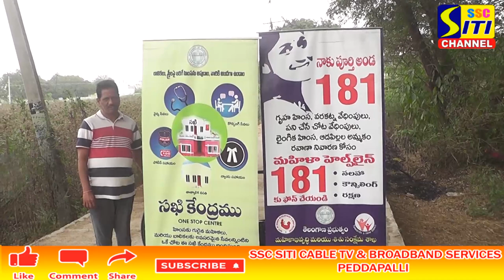పెద్దపల్లి జిల్లా సఖి కేంద్రం లో సంక్రాంతి ముగ్గుల పోటీలు ||PEDDAPALLI